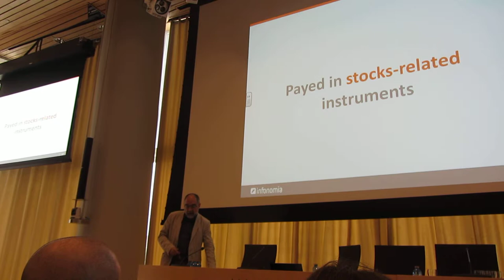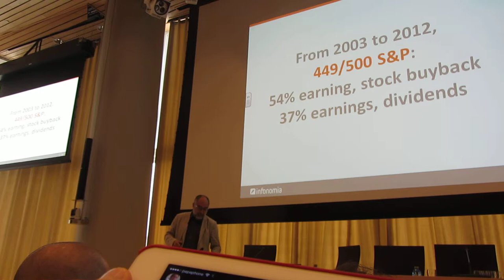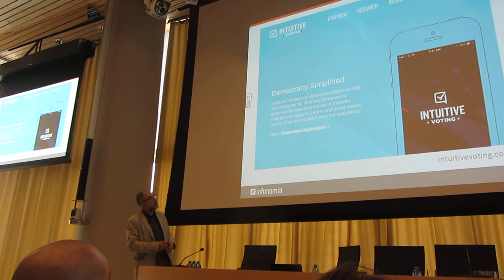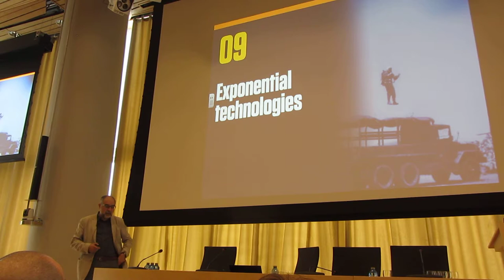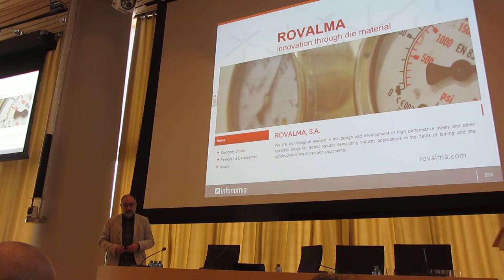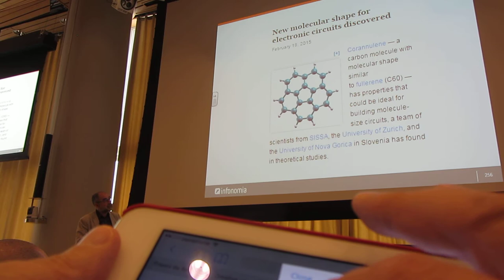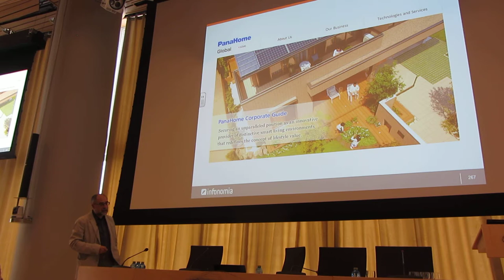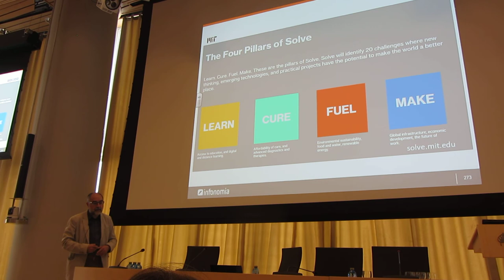RadicalIsNormal Alfons Cornella @acornella en TorreIberdrola 7º/8